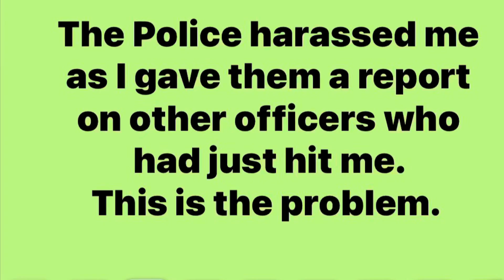Watch how the police treat me after I was assaulted by LAPD officers and I try to file a report!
10 minutes earlier I was in an altercation with police officers when I asked to speak to a supervisor I was given this clown and his partner. Watch how they treat a civil rights activist who is trying to file a police report against one of their own.

The police in LosAngeles are pure trash. They are so corrupt. Look how they treat me as I’m filing a report after being pushed and hit by officers.
I promise you he’s going to make it look like I did something wrong and needed to be dealt with by the police he is not going to file a real report against these officers you can tell by looking at the back of his business card.
He hands me a card of his report and on the back it gives notes that I was pushed because I wasn’t following lawful orders. I was 40 feet away and I have proof of that on camera they came after me because I spoke and as I was moving back they were pushing me and touching me and smacking my phone over and over.